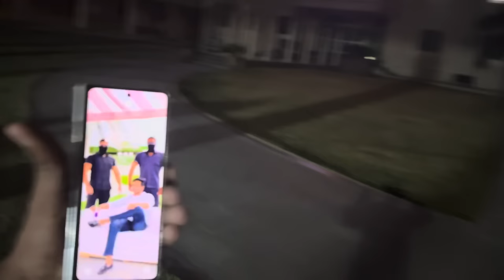Kanav ने पापा के सामने Scorpio Ka Hooter Baja Diya 🚨😱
Note :-  this video is just for entertainment